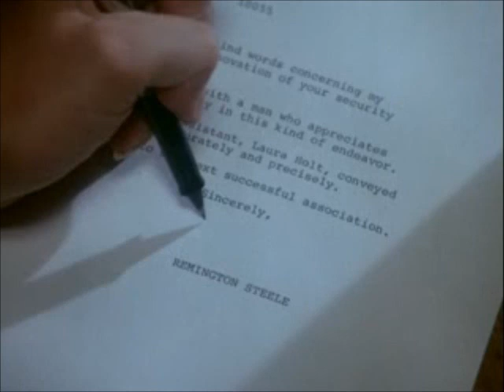All the Women I Am - Laura Holt on Remington Steele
A video I made in tribute to Laura Holt, as well as Stephanie Zimbalist, the amazing actress who portrayed her! I used one of my favorite songs by my favorite singer, Reba!